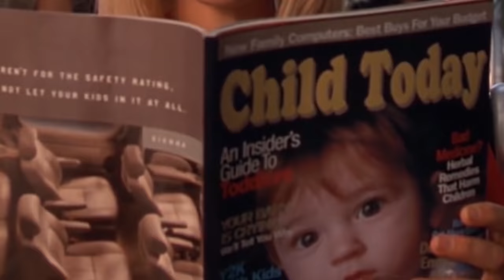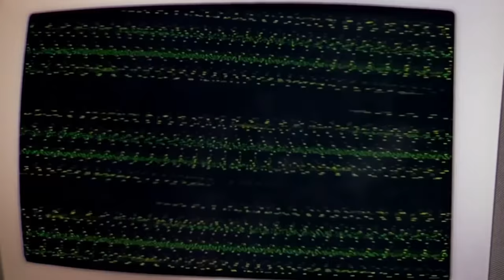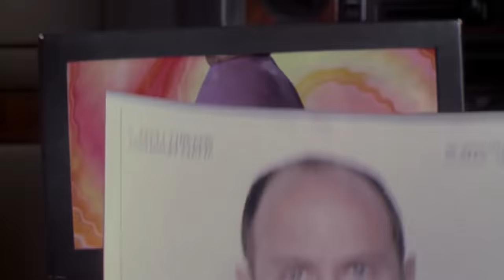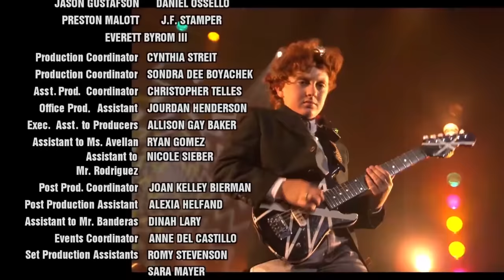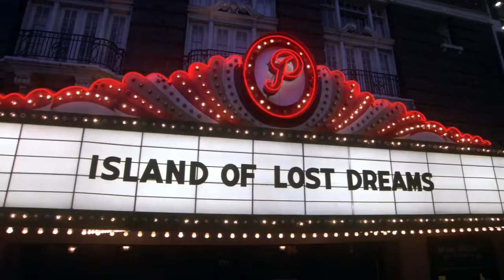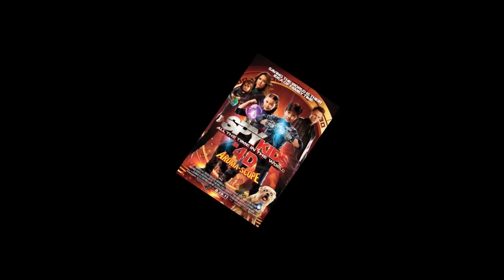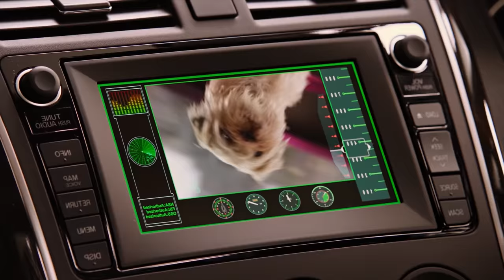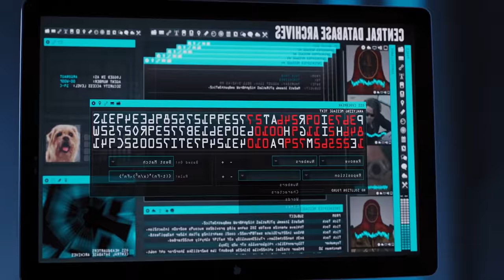MINI ESPÍAS: TODA LA SAGA COMPLETA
¡Todos mis videos de Mini Espías de la 1 a la 4 en un solo video! Recordemos toda la saga como preparación al video de Machete con un trailer exclusivo al final.

0:00 Mini Espías 1
13:38 Mini Espías 2: La Isla de los Sueños Perdidos
30:28 Mini Espías 3-D: Game Over
46:51 Mini Espías 4: Los Ladrones del Tiempo
59:11 Trailer de Machete